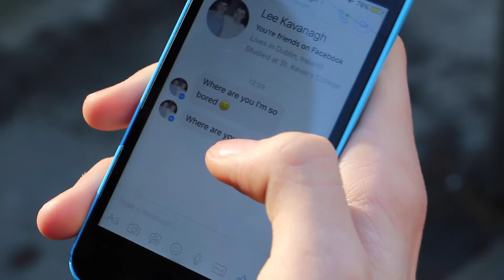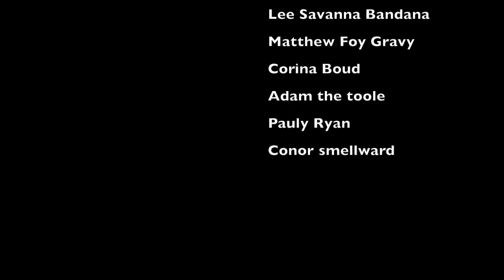Open Your Eyes - St Kevins College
Made by TY Students from St Kevins College for DCU UniTY